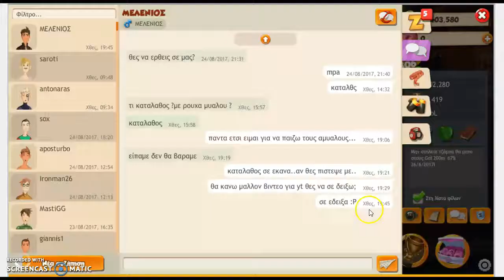Hero Zero#2Gr13,Gr14